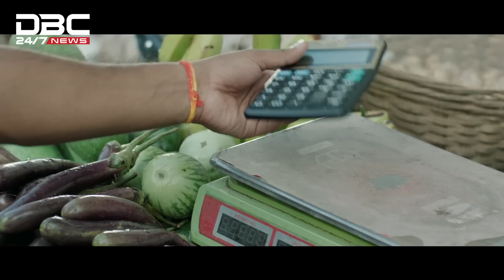‘বিএনপির আমলে আ. লীগের নেতাদের পিটানো হবে’ | DBC NEWS